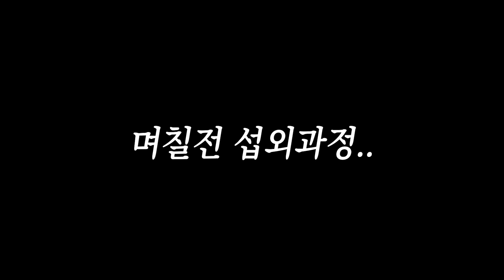전국나락자랑(진)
아

참여 : 애디 도그홀 룬레이 연다 원정상 미무 진자림(채팅출연)

편집자 : 나
썸네일 : 레뷔

사용 BGM
전국노래자랑 오프닝
Gym Lobby
Friendship game